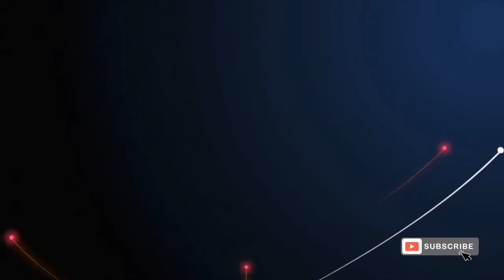ANNIE'S KITCHEN ROASTING🍗🍗🍗🍗🍗🤣🤣😋😋 EDITED VERSION